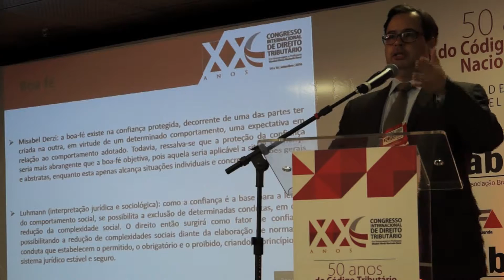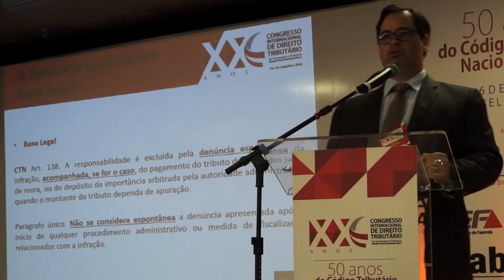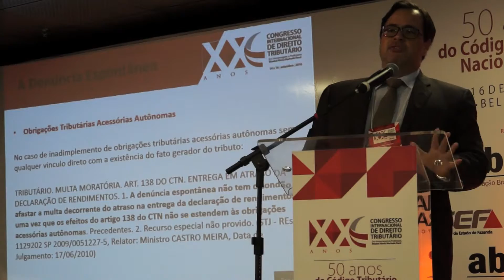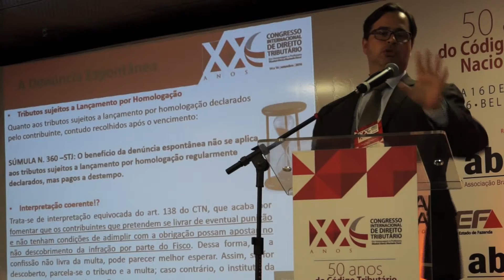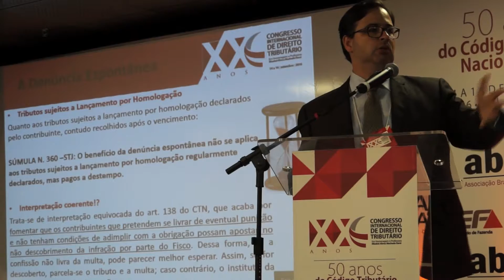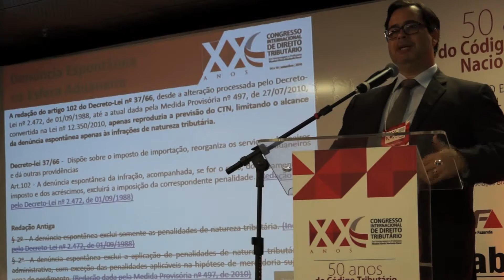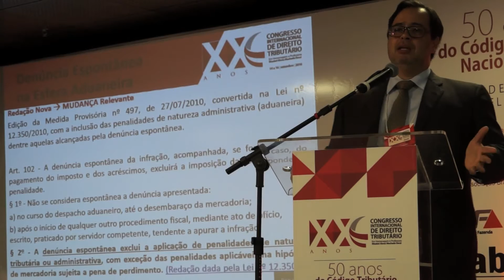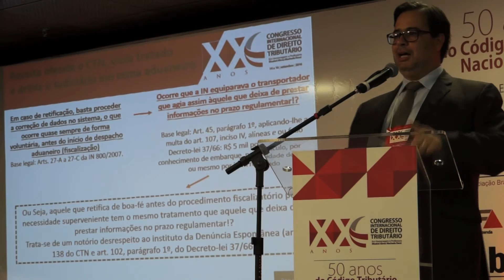Flávio Couto Bernardes - Boa-fé - Responsabilidade - Infrações - Denúncia Espontânea - Aduaneira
XX Congresso Internacional de Direito Tributário
Boa-fé, responsabilidade por infrações e denúncia espontânea nas esferas tributária e aduaneira.
Flávio Couto Bernardes

Capítulos:
00:00 Introdução
00:27 Boa-fé, responsabilidade por infrações e denúncia espontânea nas esferas tributária e aduaneira. Flávio Couto Bernardes
26:08 ABRADT